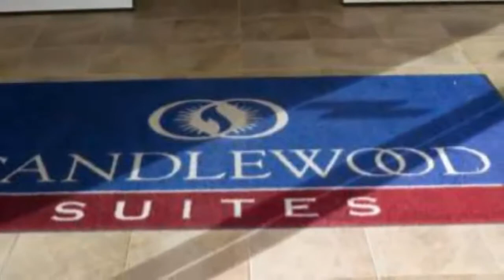Candlewood Suites San Antonio North Stone Oak Area - San Antonio Hotels, Texas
Candlewood Suites San Antonio North Stone Oak Area 3 Stars San Antonio Hotels, Texas Within US Travel Directory Free shuttle services within a 4.8 km radius are provided at this Texas hotel. The suites include a kitchenette and free Wi-Fi while the San Antonio Zoo is 20.9 km away.Suites at Candlewood Suites San Antonio North include a refrigerator and coffee facilities. The suites also provide a DVD player and cable TV.
A convenience store and a 24-hour fitness center are available at the Candlewood Suites Stone Oak Area. The hotel includes on-site barbecue facilities and an outdoor pool.Sea World is 32.2 km away and Six Flags Fiesta Texas adventure park is 16.1 km from the Candlewood Suites San Antonio. The Henry B. Gonzalez-San Antonio Convention Center is 29 km away.
Hotel Location :
Candlewood Suites San Antonio North Stone Oak Area, 21103 Encino Commons Boulevard, TX 78259, USA
Booking Now :